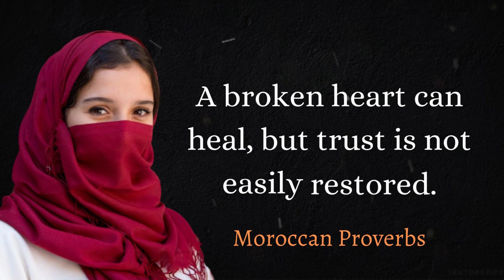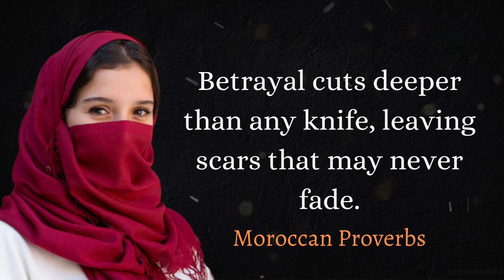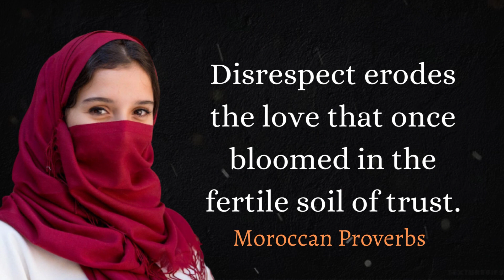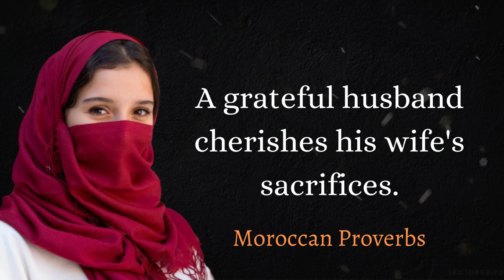Moroccan Proverbs that Touch the Heart about wife, love, life, friend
In this heartfelt journey through Moroccan culture, we delve into the beautiful sentiments and profound wisdom found in Moroccan proverbs about love, friendship, and family. From the warm embrace of family bonds to the unbreakable ties of friendship, these proverbs encapsulate the essence of human connection and the enduring power of love. Join us as we explore the intricacies of relationships, the importance of loyalty, and the lessons that Moroccan culture imparts through its age-old proverbs. Prepare to be moved, inspired, and reminded of the universal values that bring us together as one global family.

Which is your favorite proverb?